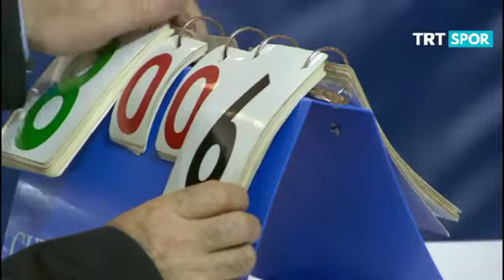Engelsiz Spor - 88.Bölüm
Programın bu bölümü Antalya'daki organizasyondan...